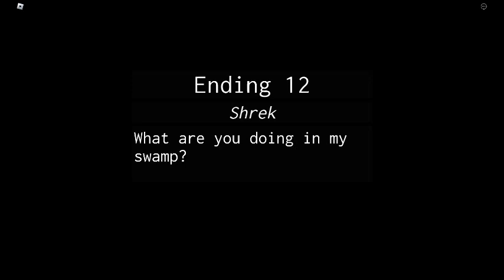Ending 12 in Where is Dad (ROBLOX)